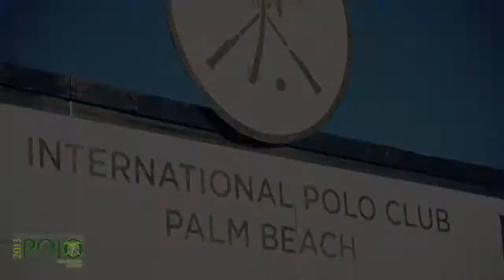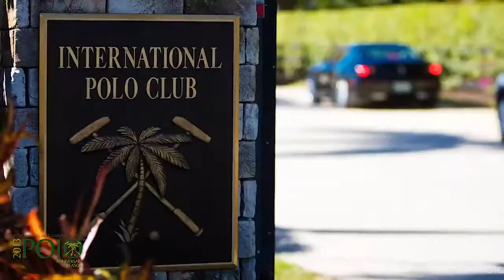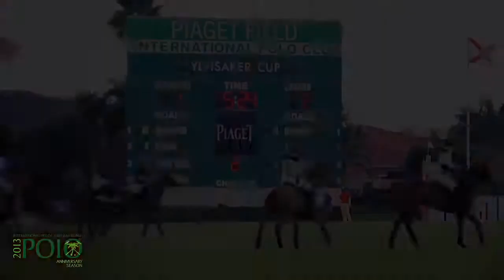One of the World’s Premier Polo Club, IPC Palm Beach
From agricultural fields to the world’s premier polo club, the International Polo Club Palm Beach is the place to visit to experience the unparalleled glamour and competition of world-class polo.